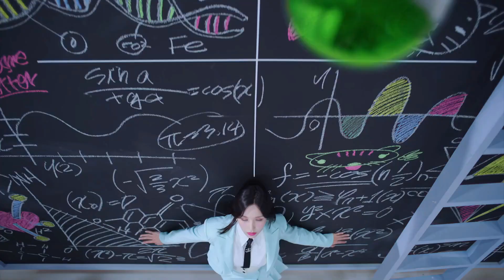TWICE Jihyo 'Scientist MV'